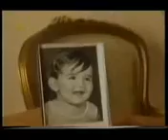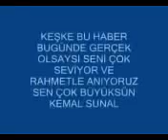kemal sunal ölmemiş yaşıyor YouTube240p H 264 AAC